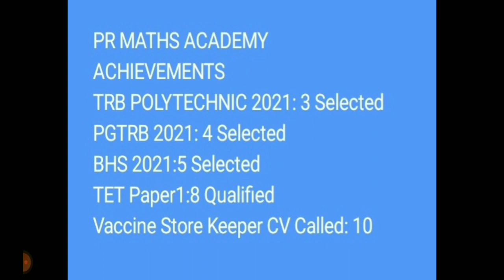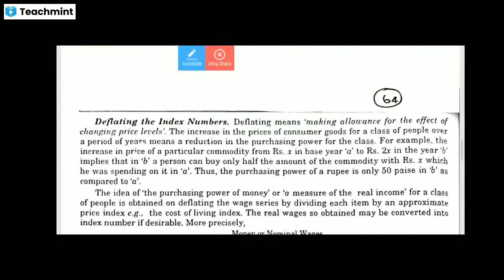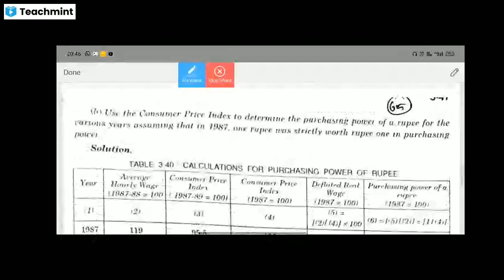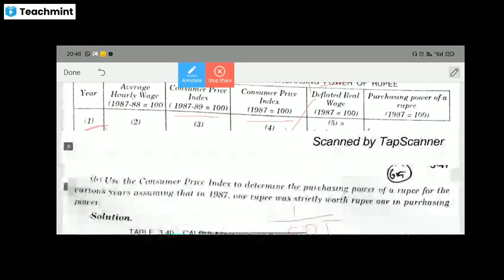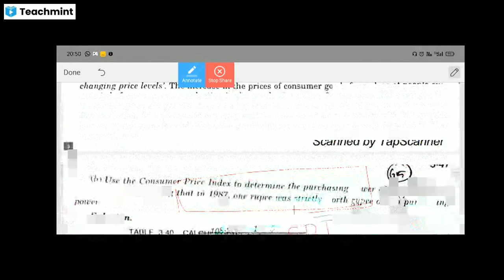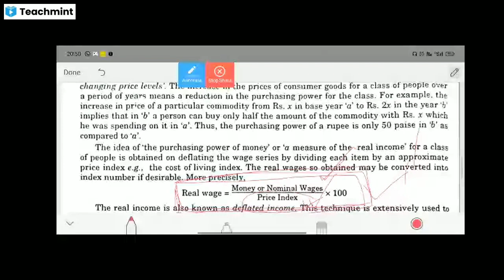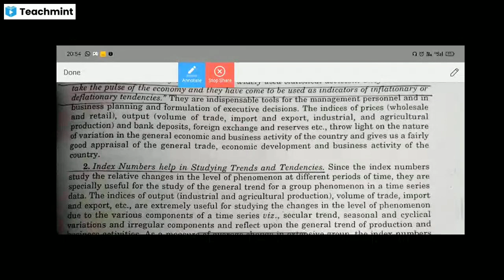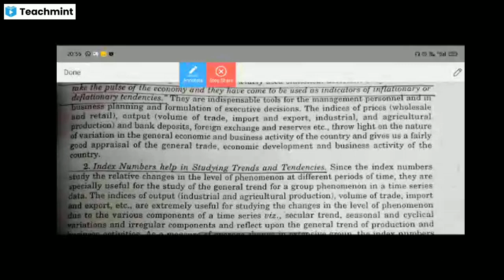TNPSC Combined Statistical Exam Assistant Statistical Investigator/STATISTICS/index number deflating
TNPSC Combined Statistical Services Assistant Statistical Investigator/STATISTICS Major/deflating the index numbers
TNPSC Combined Statistical Services Assistant Statistical Investigator/UGTRB MATHS
how to prepare/